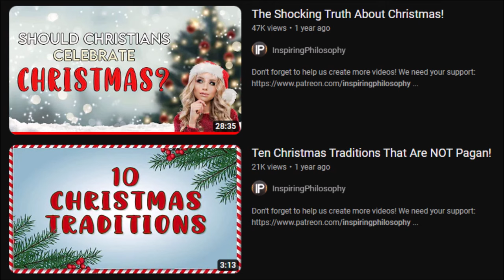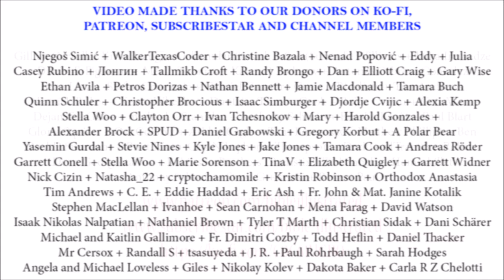Christmas in the Orthodox Church (Pencils & Prayer Ropes)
Christmas, or Nativity, is one of the 12 Great Feasts in the Orthodox Church. In this brief episode we examine how this important feastday is celebrated by the Orthodox worldwide.

00:00 Intro
00:28 Atheist Memes
01:05 Advent Fast
01:25 Before, During and After Nativity
03:10 The Icon of the Nativity